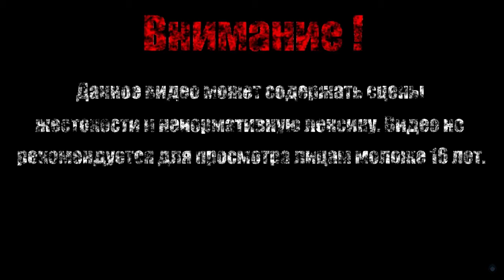ПИРАТСКАЯ БУХТА【Bugs Bunny: Lost in Time】#6